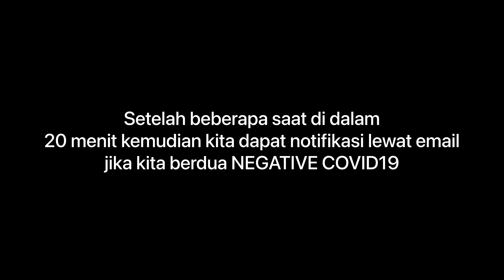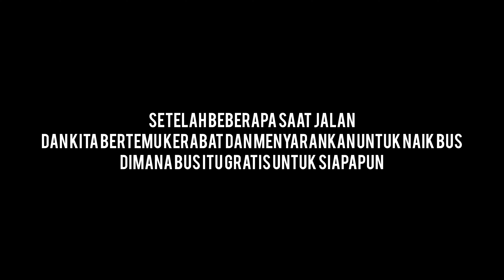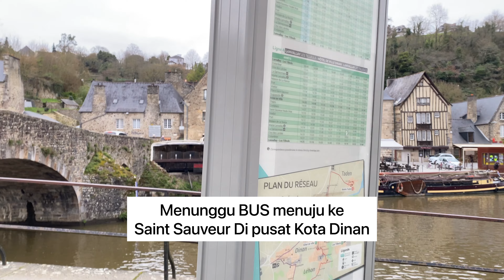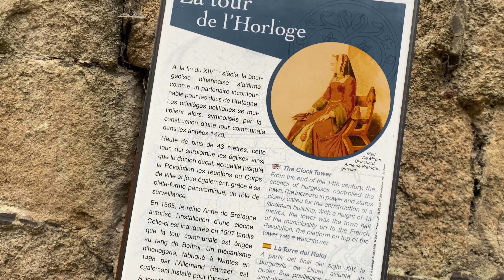Kota tercantik di perancis | Road Trip day 3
hey guys jadi kita jalan jalan ke Brittany France
dan di day 3 ini kita ke pusat kota dinan

menurut aku kota ini paling tercantik diperancis